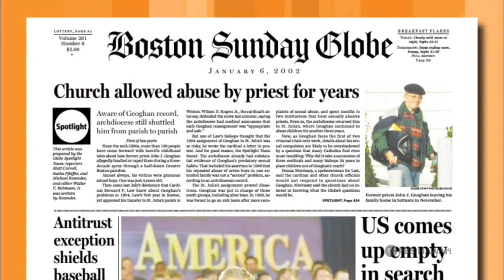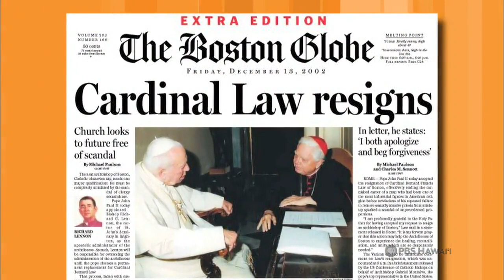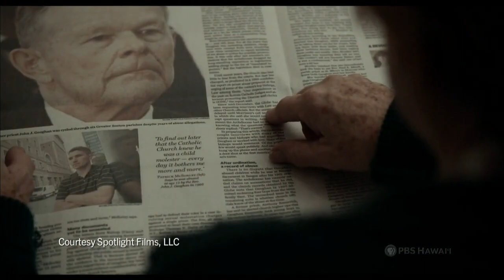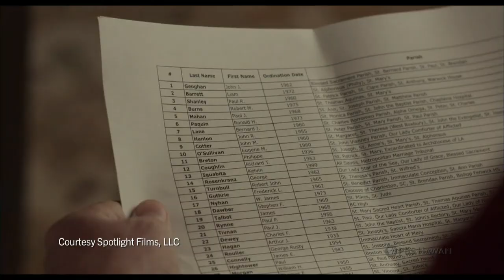Sacha Pfeiffer | Long Story Short with Leslie Wilcox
Sacha Pfeiffer was part of the Boston Globe’s Spotlight investigative team, which won the Pulitzer Prize for Public Service in 2003 for exposing the Roman Catholic Church’s cover-up of clergy sex abuse. The story behind the reporting was made into the 2015 Oscar-winning film, Spotlight. This interview with Pfeiffer is from a February 2017 community conversation about the importance of asking difficult questions, even when the answers threaten the fabric of close-knit communities.